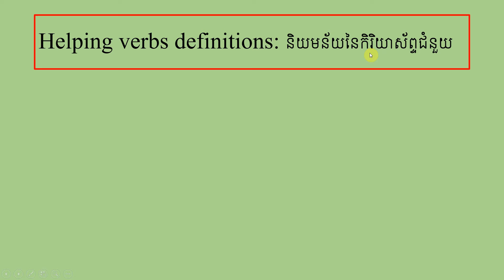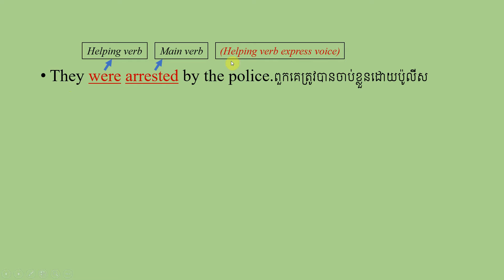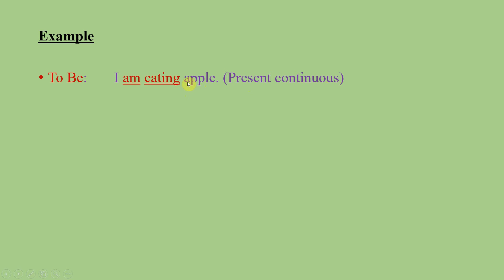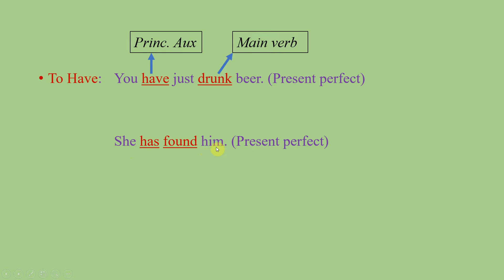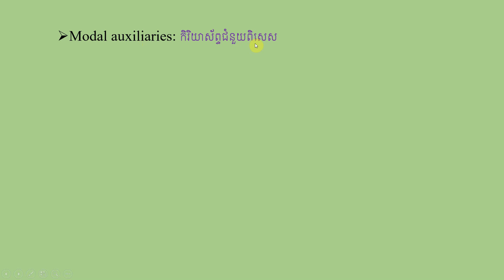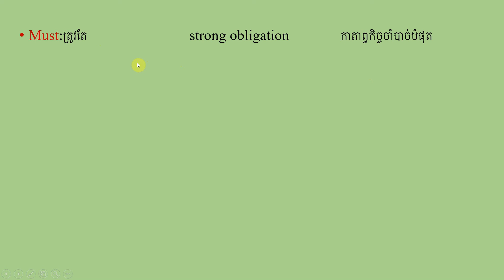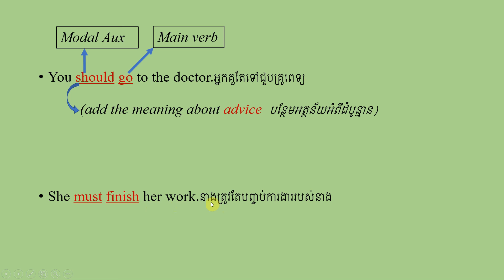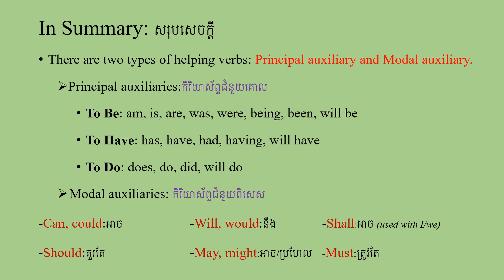Helping Verb in English កិរិយាស័ព្ទជំនួយក្នុងភាសាអង់គ្លេស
Hi everyone, My channel presents everyone about general knowledge, English, Geography, History, Computer, Phone...